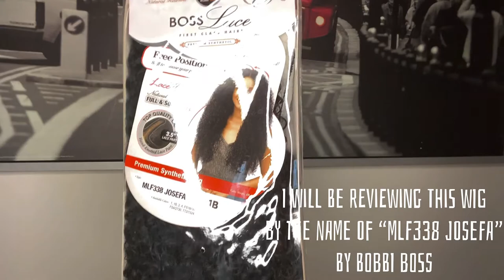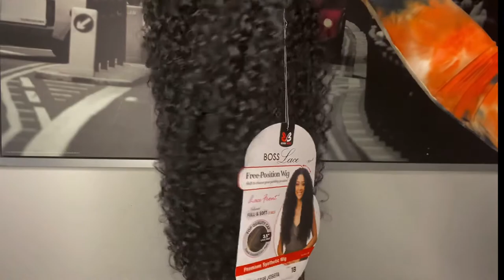BOBBI BOSS “MLF338 JOSEFA” WIG REVIEW!!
In today’s video I will be reviewing a wig from BOBBI BOSS named “MLF338 JOSEFA”.

This wig was very full & almost like human hair. My main con is that the parting wasn’t too good. If they would’ve  did the lace & parting more natural, this wig would’ve been perfect. If you have a smaller head this wig will literally engulf you, it’s a lot of hair

Color: 1B

If you read this far “ Jesus Loves You”